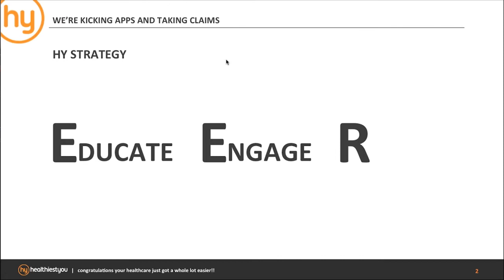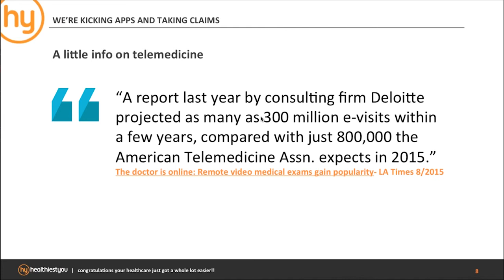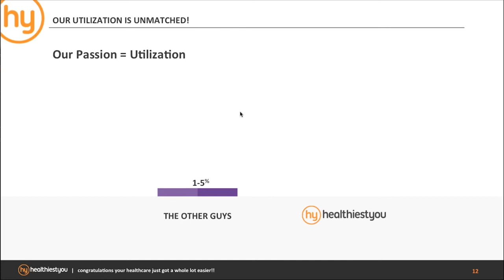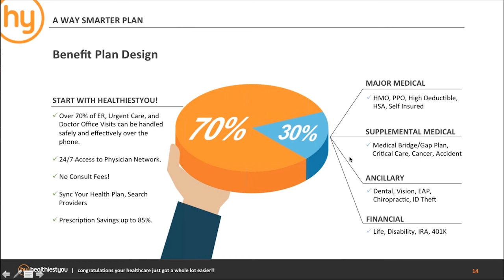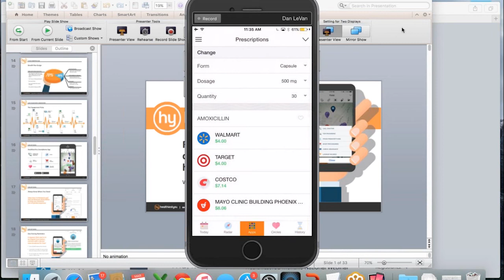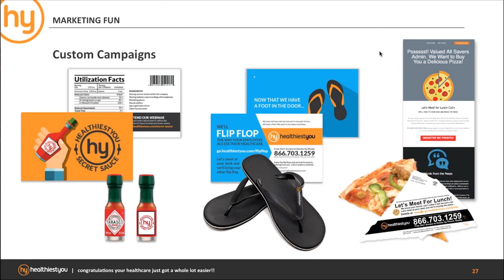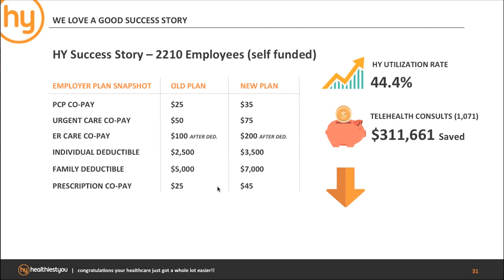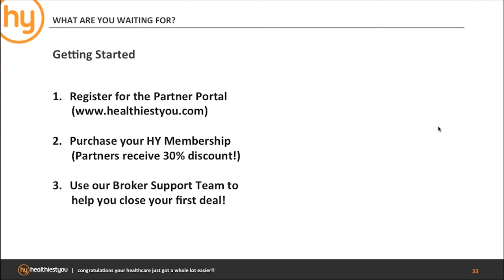HealthiestYou National Webinar - March 3rd, 2016